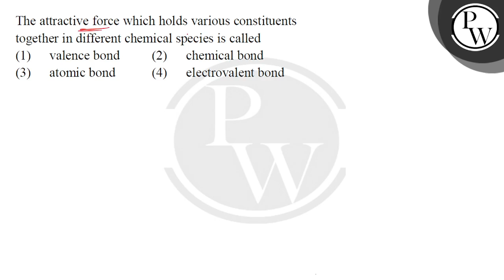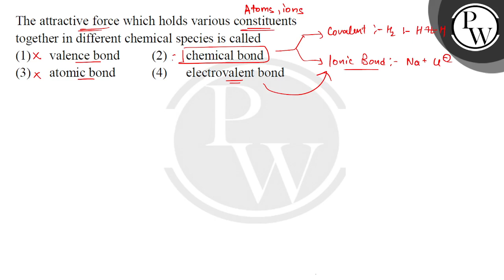The attractive force which holds various constituentstogether in different chemical species is c....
The attractive force which holds various constituentstogether in different chemical species is called","hindi":"वह आकर्षण बल जो विभिन्न घटकों को भिन्न-भिन्न रासायनिक स्पीशीज में संलग्न रखता है, कहलाता हैः 📲PW App